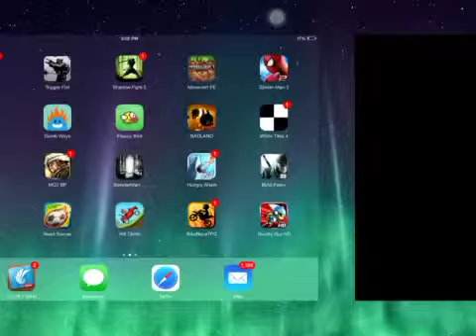Trigger fist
Alright guys today playing the game of you guys enjoy this video.